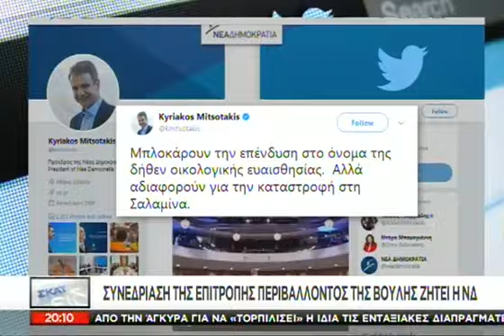Tα νέα του ΣΚΑΪ 20:00 - 13/09/2017